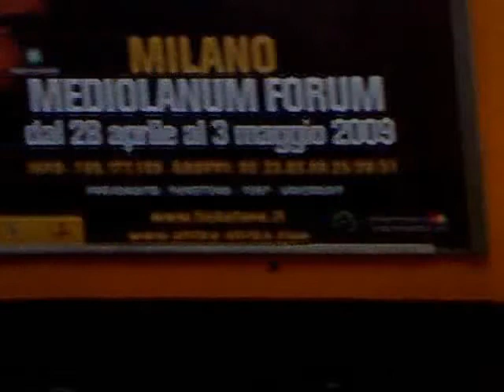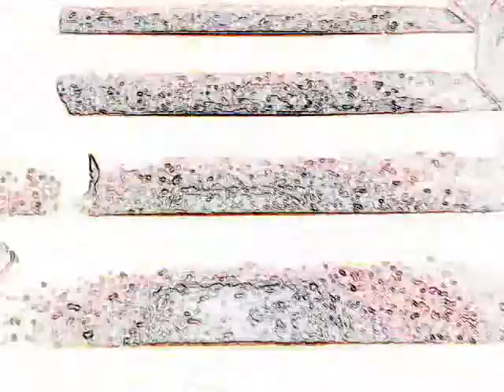Sogno Numero 2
I momenti meno reali eppure più vividi.
Registrati nel cervello e nella camera.
Astrazioni alienazioni azioni
piccole insigificanti, ma un senso c'è
qualcosa che collega tutto.
è svegliarsi al mattino con una sensazione
e pochi dettagli. I tagli
nei piani del montatore di sogni
lasciano un retrogusto
di qualcosa che hai già mangiato
ma non te ne puoi ricordare
e non puoi saperne il nome.
c'è una parola che racchiude un concetto
rinchiusa in uno scrigno in fondo al mare
e in metropolitana, e nelle ombre, e nelle crepe dal marciapiede,...
e so che in un sogno dimenticato
ci sono io che urlo quella parola.
da qui parte la ricerca.